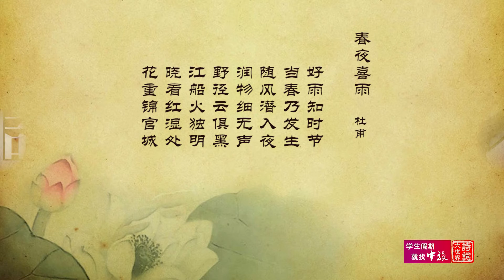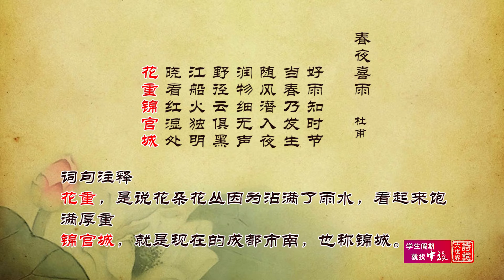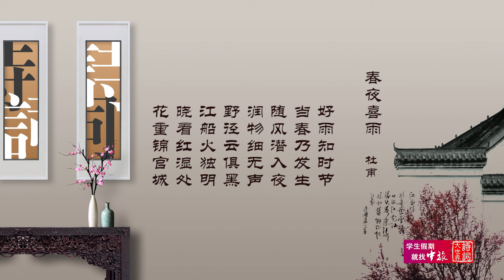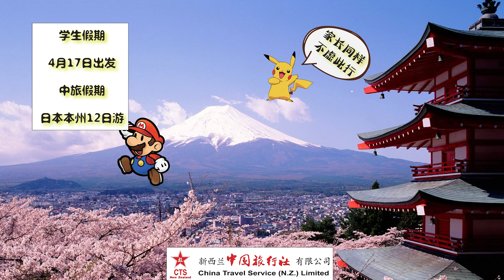新西兰《诗词大世界》第一季 第二期 Part1 | 新西兰华人电视 World TV